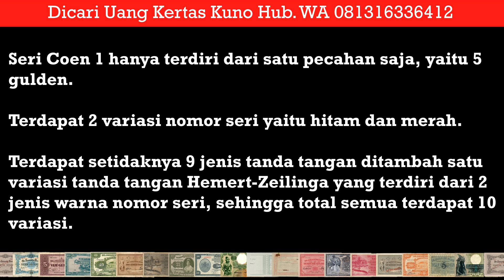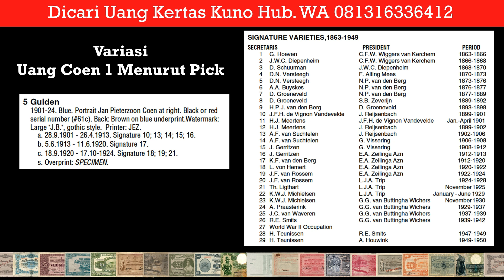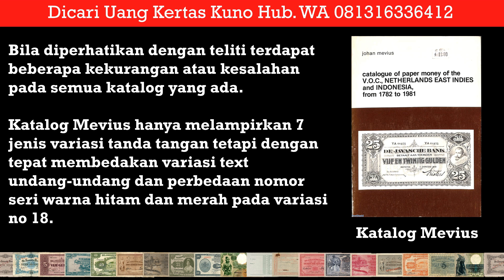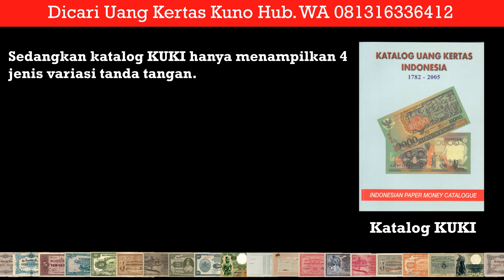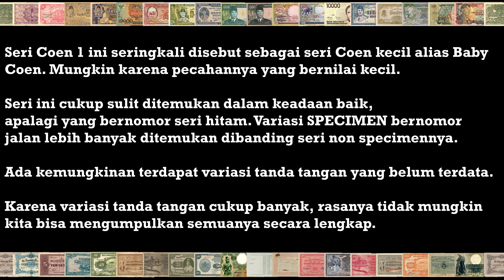UANG KUNO INDONESIA SERI BABY COEN TAHUN 1901-1924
Jika anda memiliki uang-uang kertas lama khususnya uang indonesia jaman penjajahan belanda, jepang dan jaman kemerdekaan, silahkan kirimkan gambar bagian depan dan belakang uang tersebut via :

Sumber :
1. KUKI.
2. Standard Catalog of Paper Money (Pick)
3. Katalog berbagai balai lelang internasional.